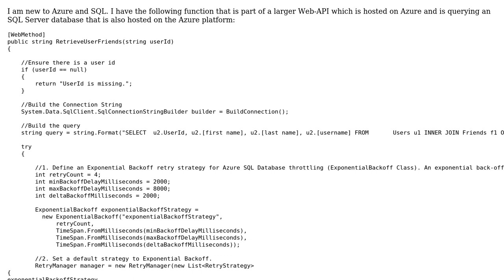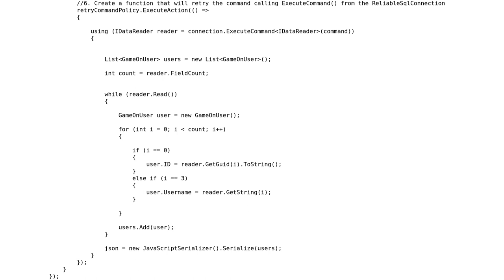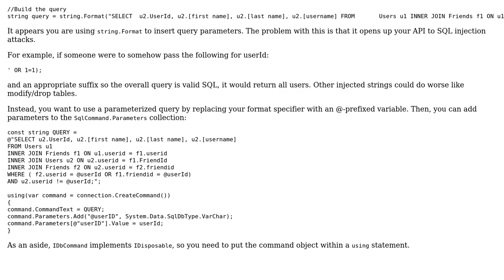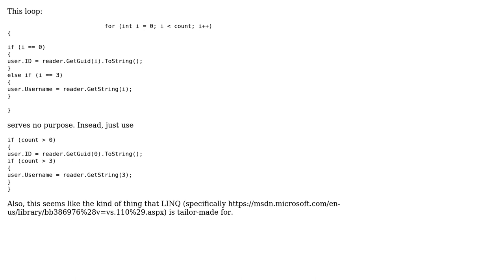Code Review: Users and friends query with retry, returning JSON (2 Solutions!!)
Code Review: Users and friends query with retry, returning JSON

With thanks & praise to God, and with thanks to the many people who have made this project possible! | Content (except music & images) licensed under CC BY-SA | Music | Images & others | With thanks to user Snowbody user Jamal user Jack Nutkins user Dan Lyons and the Stack Exchange Network Trademarks are property of their respective owners. You are responsible for your own actions.